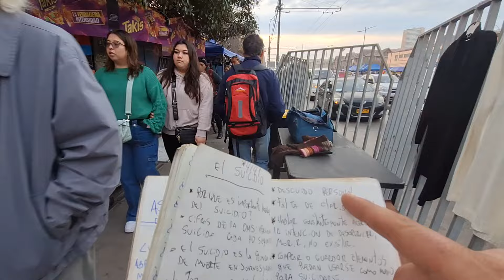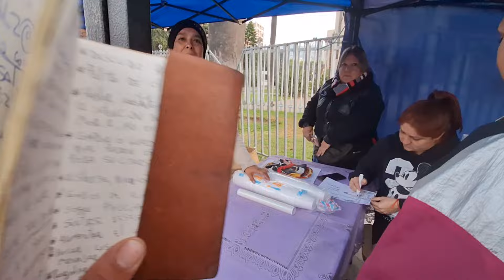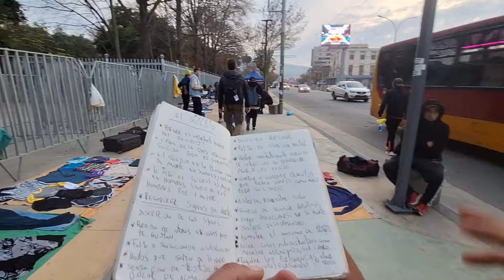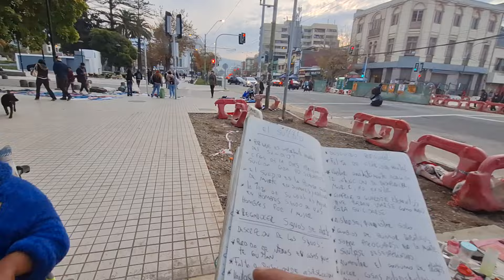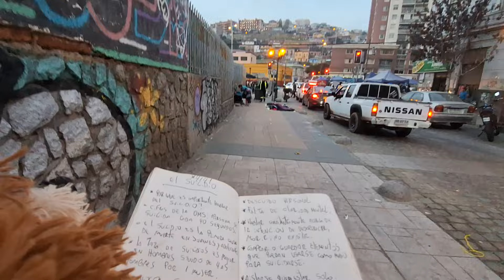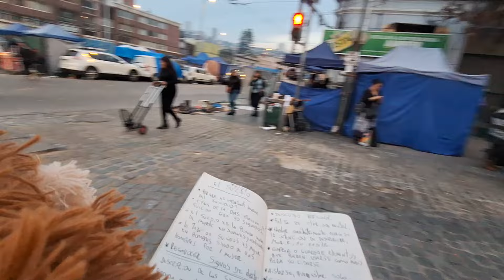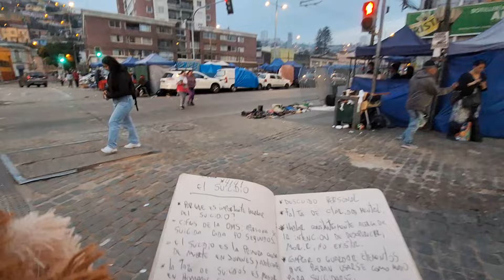SINTOMAS DE UN SU!C!DA SEÑALES DE ALERTA MI PROPIA EXPERIENCIA 👀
HABLAR SOBRE ESTE TEMA ES MUY IMPORTANTE ,NOS AFECTA A TODOS POR IGUAL Y MUCHAS VECES EL SU!CIDA NO QUIERE HACERLO PERO LE FALTA APOYO Y MUCHAS VECES NO SABEMOS COMO BRINDARLE APOYO .
EN ESTE VIDEO TE COMPARTO MI EXPERIENCIA CON EL SU!C!D!O Y COMO LO HE PODIDO EVITAR AÚN TENIENDO PENSAMIENTOS SU!C!DAS .